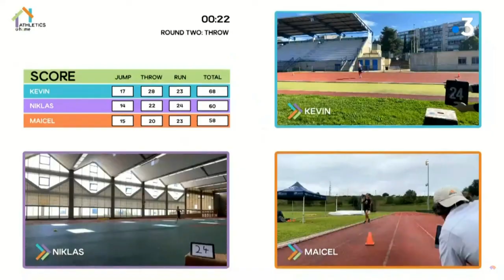Montpellier: le “plaisir retrouvé” de Kevin Mayer, vainqueur d'un triathlon international à distance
Les trois meilleurs décathloniens de la planète, dont Kevin Mayer qui évolue à Montpellier, se sont affrontés dimanche 7 juin, à distance dans l’"Ultimate Garden Clash". Ce challenge, intégralement virtuel, a été imaginé pour pallier la crise sanitaire.